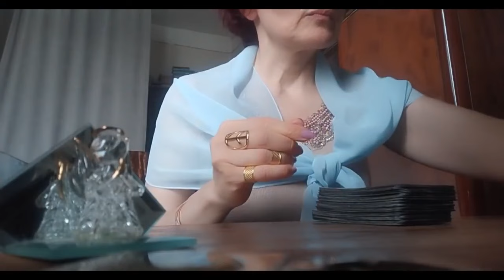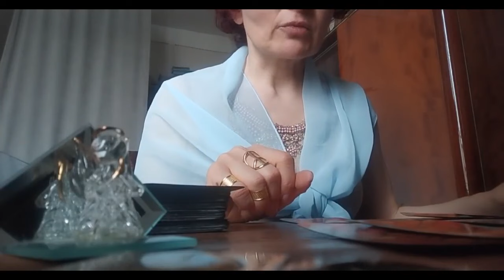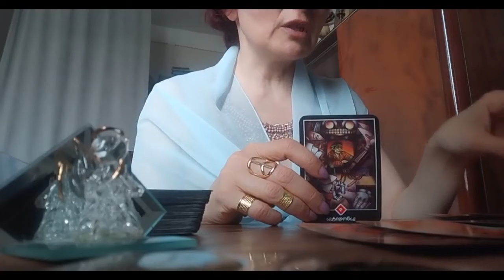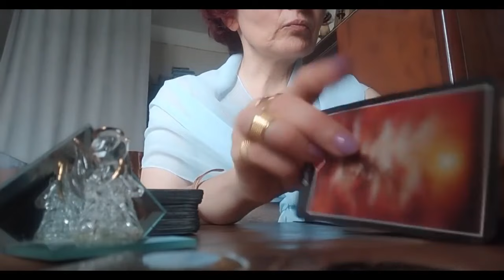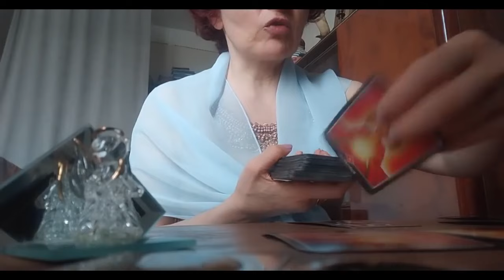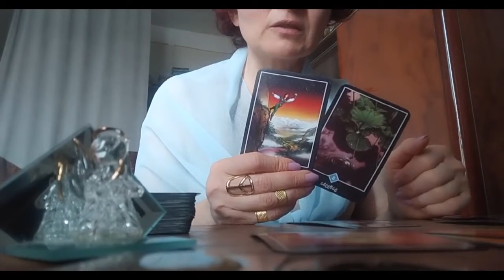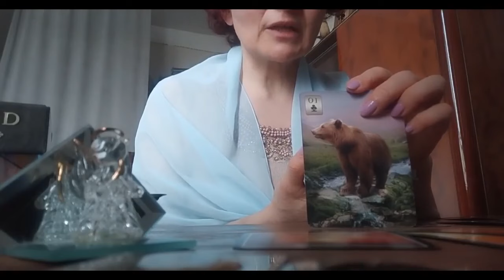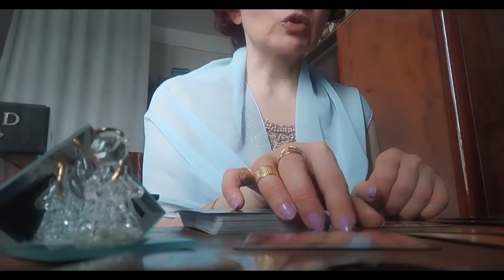რა პერიოდს გადიხართ! ადიხართ თუ ჩადიხართ?! 🃏❤️🤗🃏